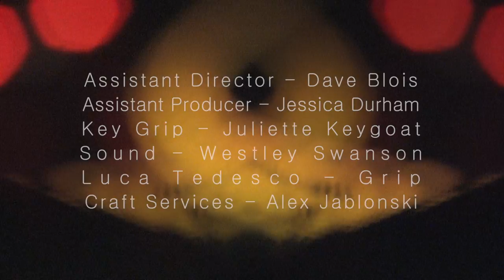Everyone Dies In A Car Crash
a short pretentious film about dying I made in the middle of huge mental break.